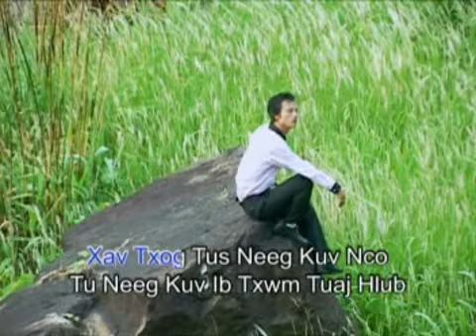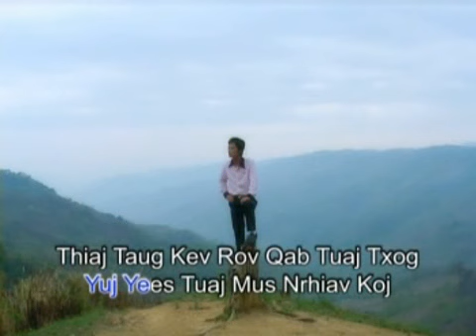pheej hawj rov qab tuaj zaum2017